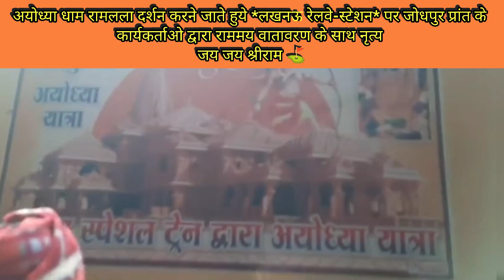अयोध्या धाम रामलला दर्शन करने जाते हुये *लखनऊ रेलवे-स्टेशन* पर जोधपुर प्रांत के कार्यकर्ताओ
अयोध्या धाम रामलला दर्शन करने जाते हुये *लखनऊ रेलवे-स्टेशन* पर जोधपुर प्रांत के कार्यकर्ताओ द्वारा राममय वातावरण के साथ नृत्य